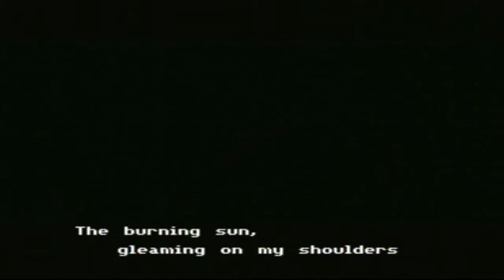Part-040-LP-Mystical Ninja-Gorgeous Mystical Music Bonus Footage!!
Topic: 3 Epic Mystical Songs
Game: Mystical Ninja
Publisher: Konomi
Console: Nintendo 64
Commentator: N/A
Note: Just in case you wanna hear the songs in this game without my voice over. (Sob) Well, Wish GRANTED!! ENJOY!!!